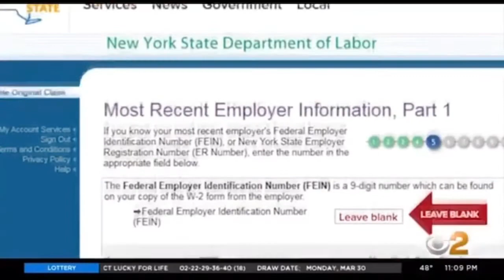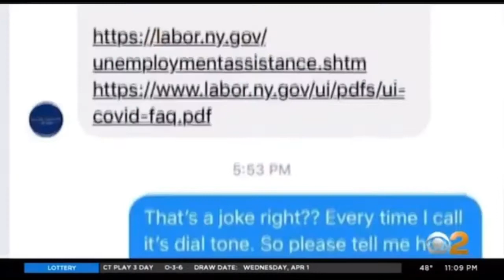I MOVED TO NYC WHEN THE CORONA STARTED!!!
I talk about my experience, moving, being and living in NYC when the Covid hit! (LOST FILES)